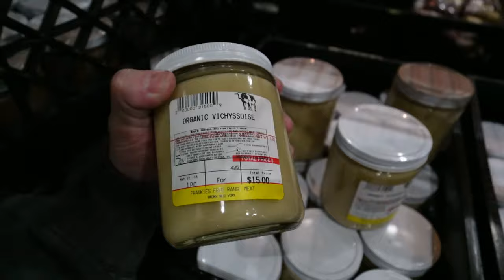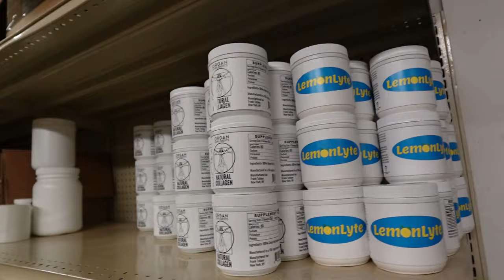Duck and Quail Eggs BACK! Fresh Meat and Blood! Organic Cereal!?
00:00 - Mr. Potato Head
01:00 - Apples
01:28 - Remaking pickles
01:41 - Bulk beef tallow
01:51 - All nutrition bars available
02:12 - Fresh meat
03:02 - Raw dairy
03:37 - Duck and quail eggs back
04:05 - Freezer stuff
05:49 - Hand milked dairy coming soon
06:32 - Puffed grains
11:14 - Quick summary
13:55 - Reading reviews
16:54 - Still getting chargebacks
18:00 - Thanks for joining